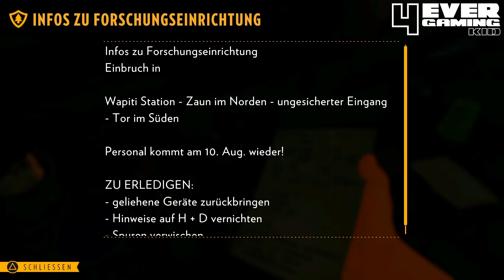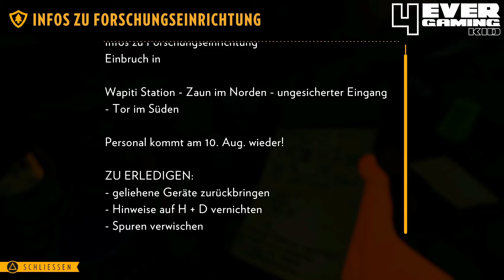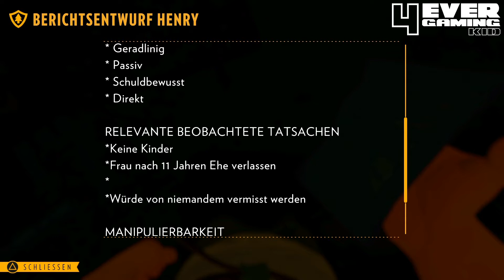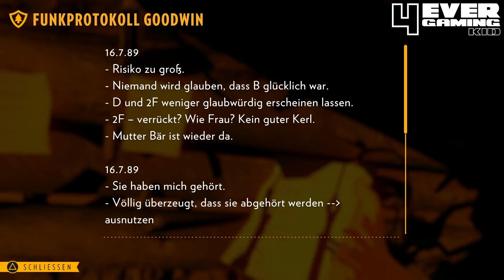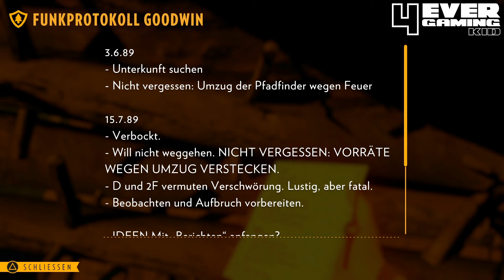FIREWATCH #12 Die Wahrheit im Feuer!? ★ Let's Play german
Walkthrough, Playthrough, Gameplay, Easter Eggs & mehr!!!

4ever gaming kid - krank. Ehrlich. Ehrlich krank.

| FIREWATCH
| Adventure
| Campo Santo / Panic (2016)

4ever gaming kid - mehr als nur spielen.